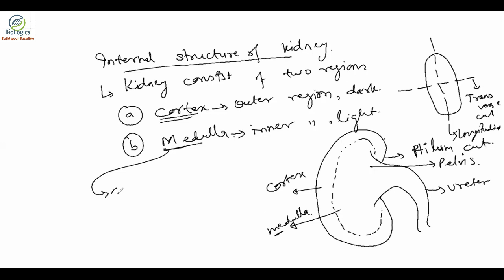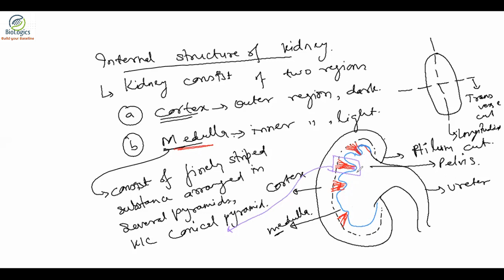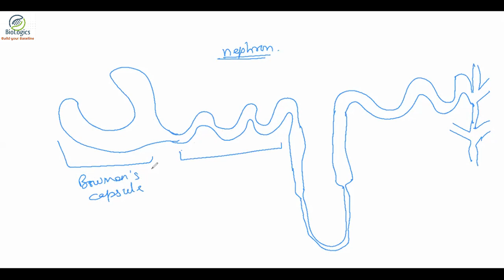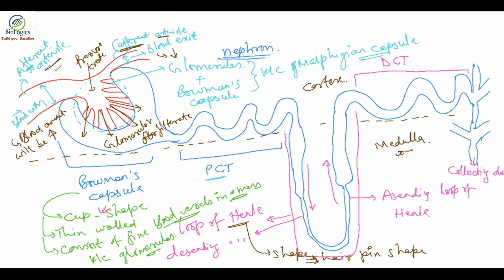Human Excretory System - Life Process | Lecture 2| Class 10 Biology | CBSE, KVS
The video explains the structure and function of the Excretion of metabolic products and Excretory system. It explains the different types of metabolic wastes and especially nitrogenous wastes, animals having different organs for their removal and human excretory system.The structure of Kidney, nephrons and details description of each and every components.